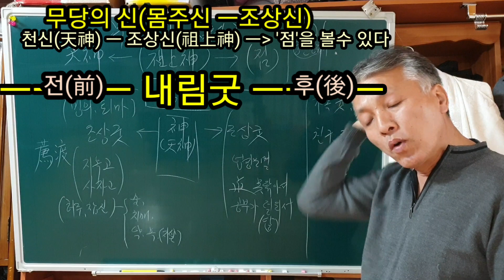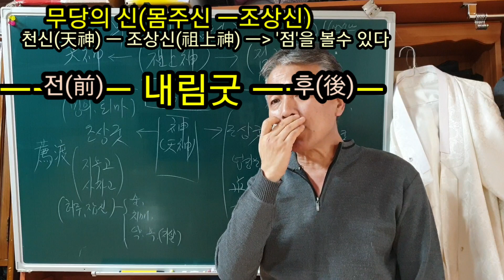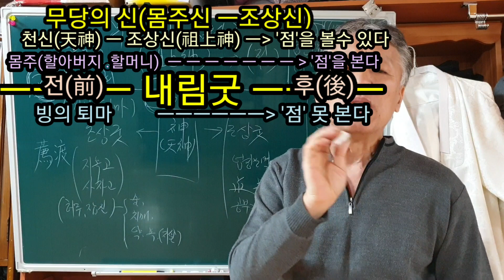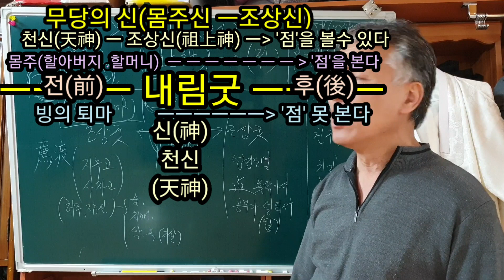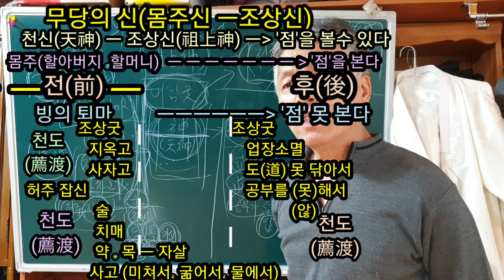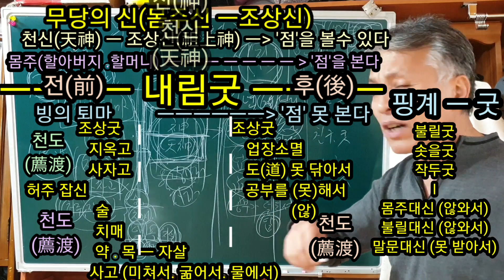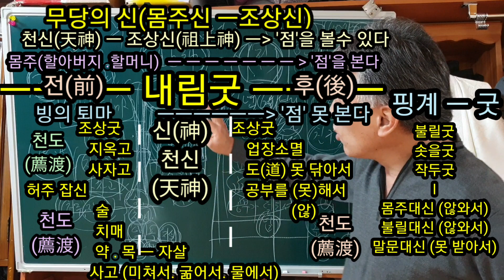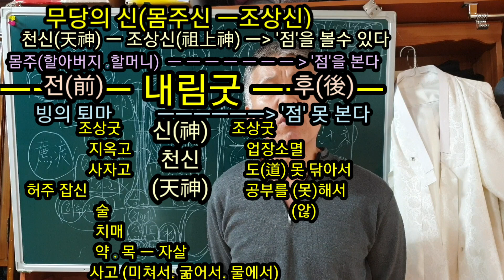애동기자(애동제자.애기보살.애기선녀).만신되기(내림굿.하기전에.신굿.하고나서)(왜)조상굿.또.해요?몸주대신(조상신)조상해원굿을.또.하라고요?(무속학원.인천점집.용한무당.진짜무당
무당이 내림굿을 받는 과정에서
조상굿을 또 하라고 시키는 선생님들
내림굿을 하기 전에 시키는...
내림굿을 하고나서 시키거나...
이유는 똑 같다
신이 ..와서 ..내림굿을 해야 된다고
내림굿을 시켜 놓고 ...
왜 ?  또 ...
조상굿을 하라고 ㅡ 강요하는가 ?
ㅡ
한 마디로 ㅡ 빼 먹겠다는 의미 라고 밖에
이유를 설명 할 .. 수 없다